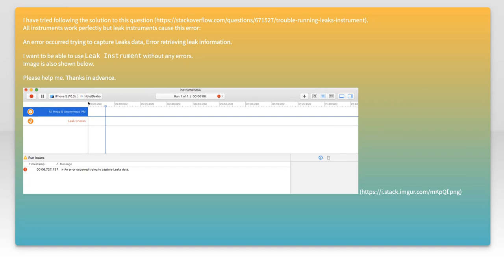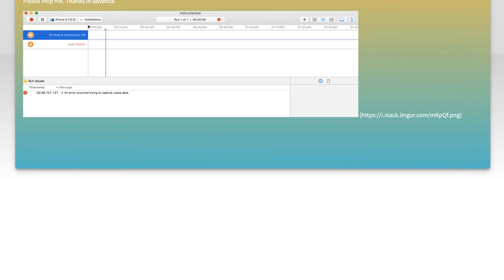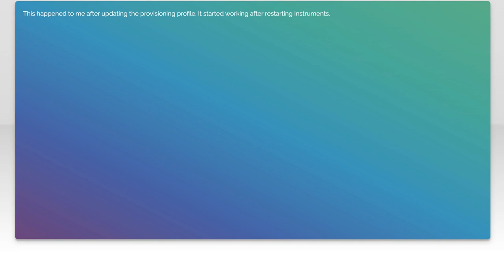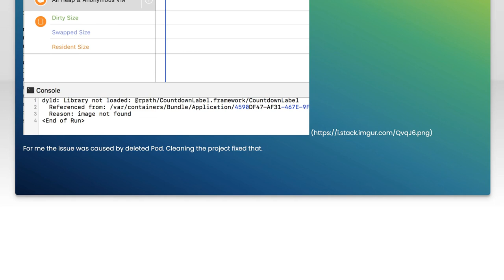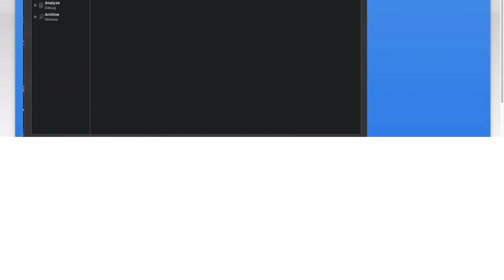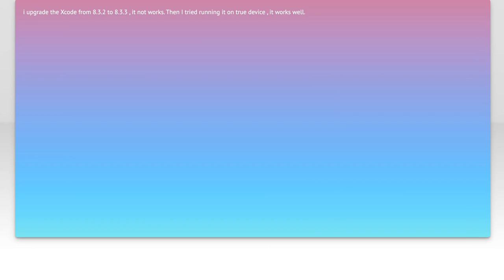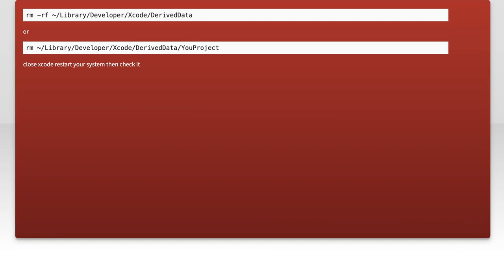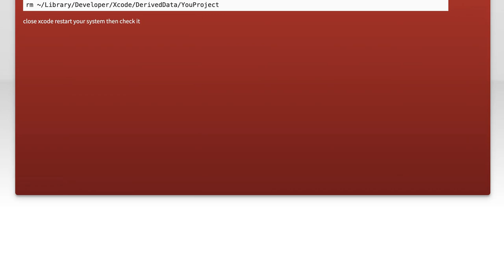Leaks Instrument not running in xcode 8.3.2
memory-leaks: Leaks Instrument not running in xcode 8.3.2

Related to: memory-leaks, xcode-instruments, xcode8